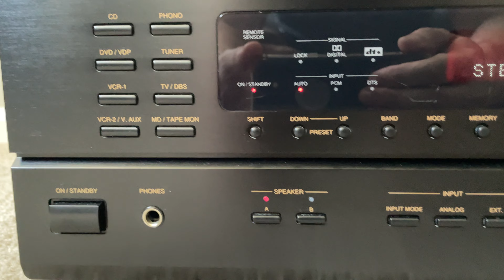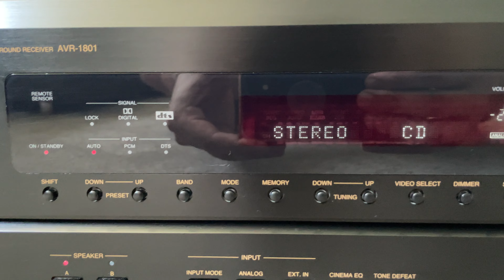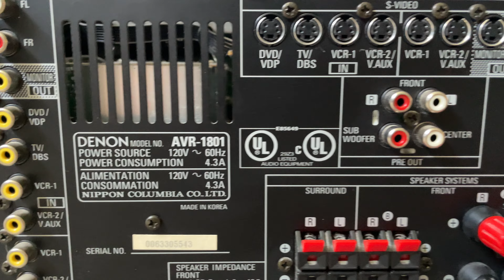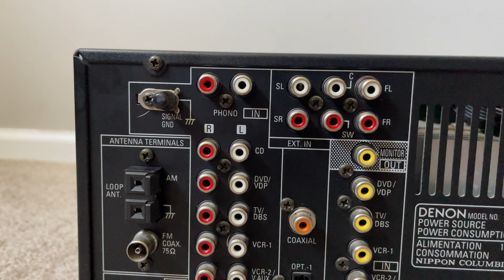Denon AVR-1801 5.1 Home Theater Surround Receiver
Denon Precision Audio Component AVR1801 5.1 Channel Home Theater Surround Audio Video AV Receiver

Specifications
Tuning range: FM, MW
Surround output: 70W (front), 70W (center), 70W (rear)
Frequency response: 10Hz to 100kHz
Total harmonic distortion: 0.08%
Input sensitivity: 2.5mV (MM), 200mV (line)
Signal to noise ratio: 74dB (MM), 100dB (line)
Output: 150mV (line)
Speaker load impedance: 6Ω to 16Ω
Digital inputs: coaxial, optical
Video Connections: composite, SVHS
Dimensions: 434 x 171 x 416mm
Weight: 11.3kg
Accessories: RC-874 remote control
Year: 2000